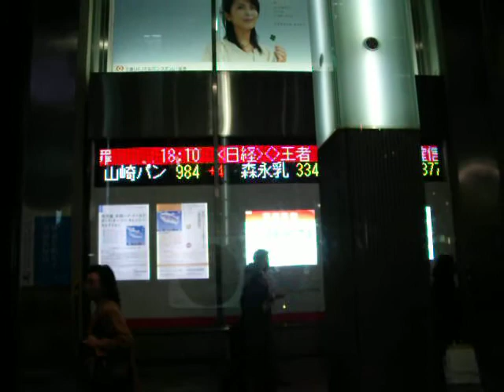DSCF6046銀座の夜20101022